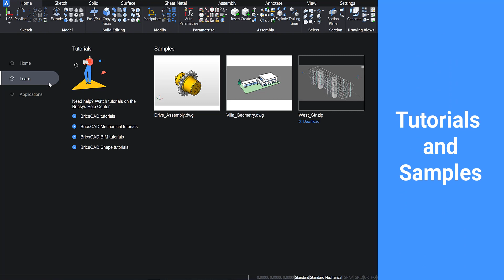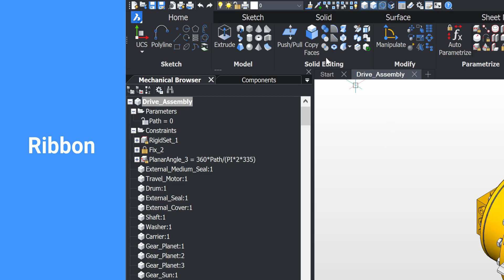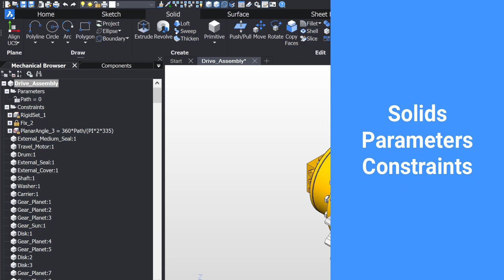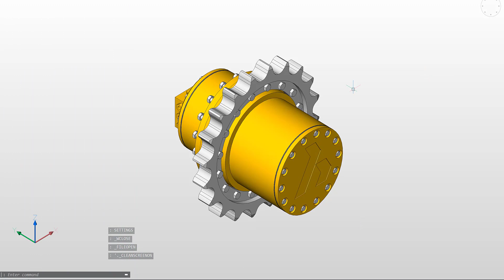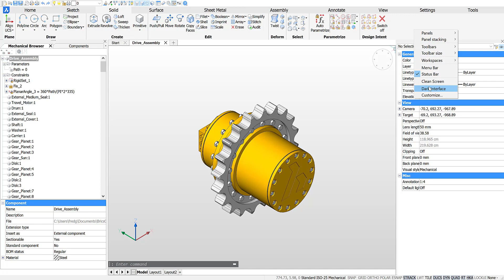Exploring the user interface: BricsCAD V20 - Mechanical Workspace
Introduction to the BricsCAD V20 user interface. Learn how to navigate the workspace. Including how to create new drawings, the ribbon, clean screen, dark and light mode, floating panels and more.